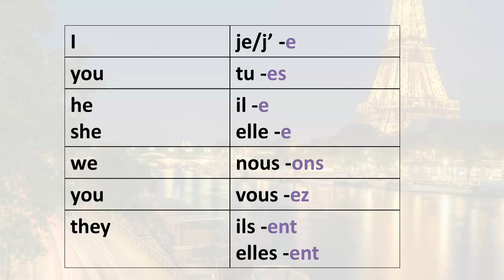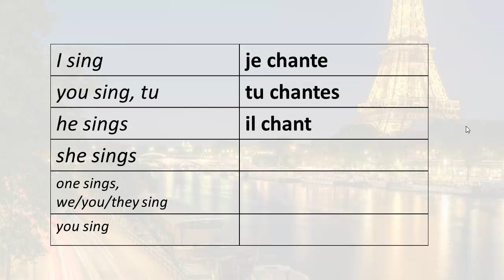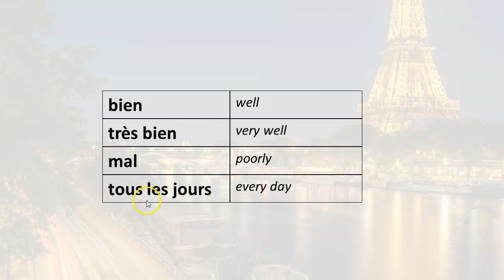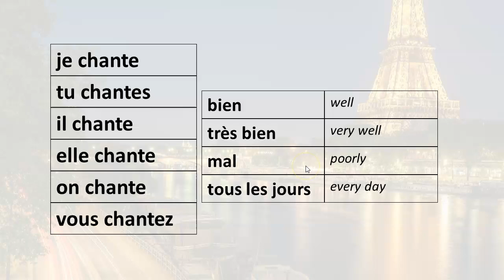0080 Easily Learn French, CHANTER present tense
Learn how to use the French verb CHANTER in the present tense.

Grammar:
Conjugation of regular '-er' verbs in the present tense.